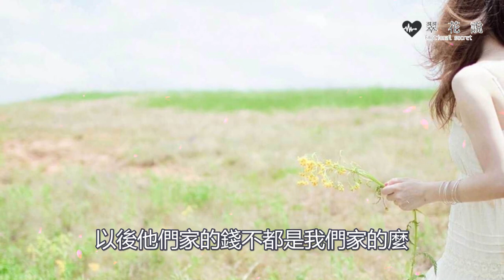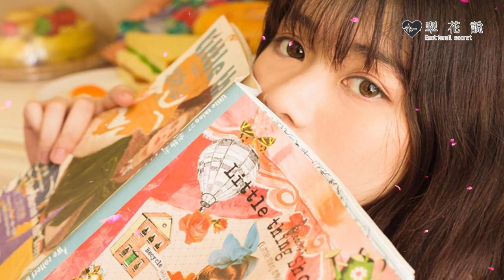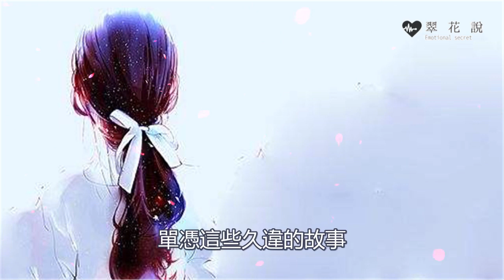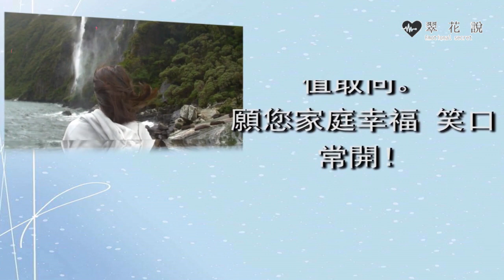惡婆婆和老公聯手騙我家產，那天我只說一句話，嚇得她連夜逃走